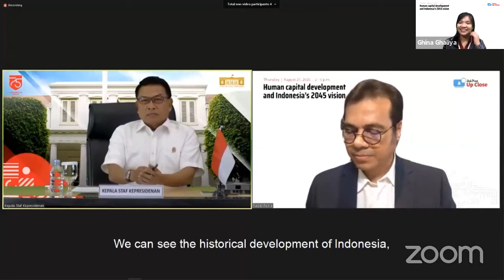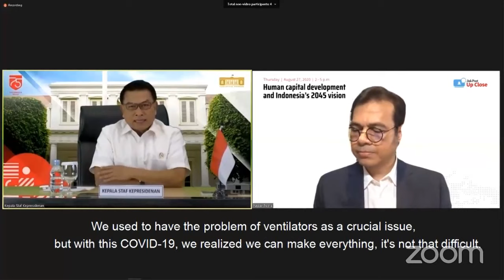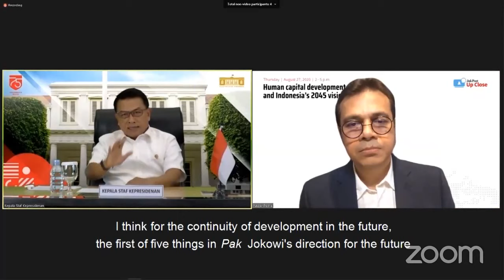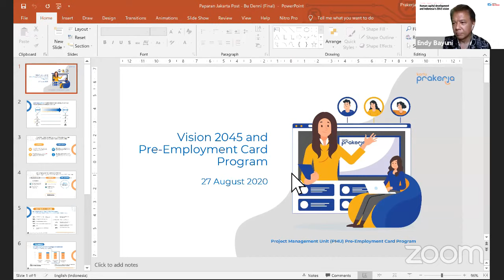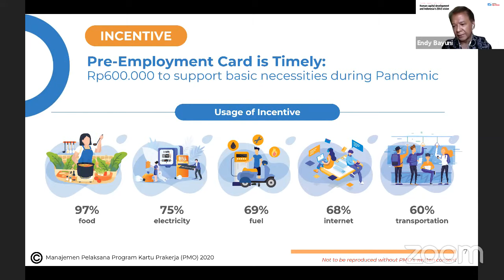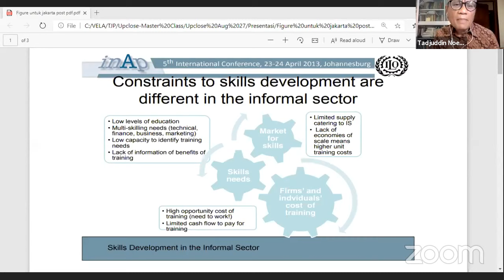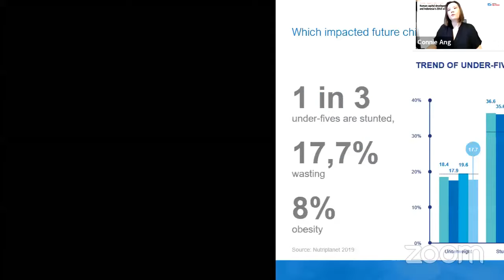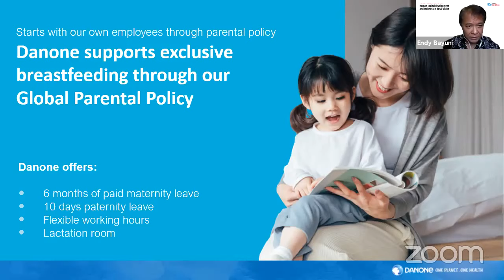JakPost Up Close #11: Human capital development and Indonesia’s 2045 vision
Live talk show
Speaker: Moeldoko, Chief of Staff to The President of The Republic of Indonesia
Interviewer: Nezar Patria, The Jakarta Post Editor-in-Chief

Webinar: Discussion panel
Moderator: Endy Bayuni, The Jakarta Post Senior Editor
Panelists:
1. Denni Puspa Purbasari, Executive Director, Pre-Employment Card Management
2. Tadjuddin Noer Effendi, Scholar, Gadjah Masa University (UGM)
3. Anton J. Supit, Vice Chairman, Indonesian Chamber of Commerce and Industry (Kadin)
5. Connie Ang, CEO, Danone Specialized Nutrition Indonesia

MC
Ghina Ghaliya, The Jakarta Post Journalist